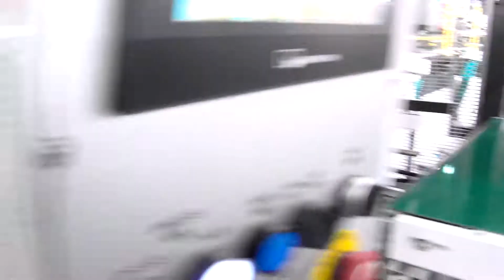6418E Automatic Rigid Box making machine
Guangdong Hongming Intelligent Joint Stock Co., Ltd. Ltd is the first and greatest manufacture in China on Automatic Rigid Box Making Machines. For 19 years, we have been dedicated in traditionally manual box making.